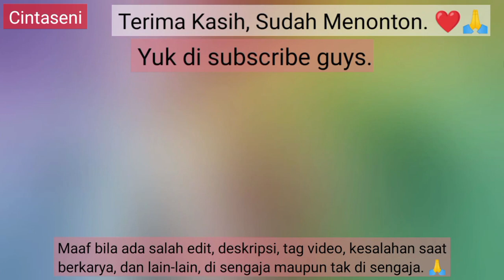Menggambar dan Belajar Mewarnai Peri kupu-kupu di Kebun Bunga (dengan penjelasan)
Hallo semua Farhan disini, Farhan harap kita semua sehat dan bahagia. 💚✨

      Kali ini kita akan menggambar peri kupu-kupu cantik dan belajar mewarnainya, di sini Farhan menggambar peri dengan sayap yang lebar indah, di ladang bunga, di tambah dengan suasannya yang indah. Di sini Farhan menggambar peri kartunnya agak lebih kecil guys dan lucu.
     Untuk membuatnya di butuhkan beberapa alat dan bahan (daftar alat dan bahan ada di akhir deskripsi) dan menggunakan gradasi/teknik gradasi. Mau tahu hasilnya silahkan tonton video menggambar dan mewarnai kartun ini.

Dan jika kalian ingin praktek kalian bisa ikutin Farhan menggambar dan mewarnainya. Baiklah jangan lupa tetap semangat dan bahagia.

Alat dan bahan = Kertas gambar B5/A4/HVS, spidol snowman, China Marker/Junior Triangular Color Faber Castell, Pengapus krayon, tissu, pembersih remah krayon, dan krayon isi 55 (crayon meme) bisa gunakan merek yang lain tapi beda nama warnanya.